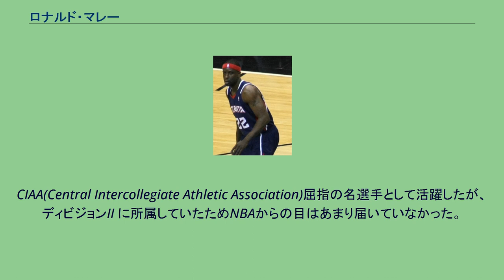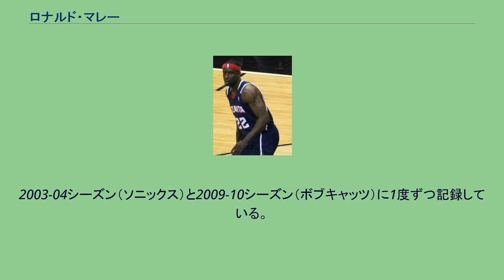ロナルド・マレー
ロナルド・マレー(Ronald Murray、 1979年7月29日-)はアメリカ合衆国ペンシルベニア州フィラデルフィア出身の元バスケットボール選手。
身長191cm。
体重89kg。
ポジションはガード。
ショー大学出身。
背番号6。
"Flip"の愛称で知られる。
（本人曰く、少年時代体操をしていた頃に、よく宙返りをしていたことに由来するとのこと）。
ショー大学では2年間プレー。
通算成績は平均23得点、6.0リバウンド、5.6アシスト。
CIAA(Central Intercollegiate Athletic Association)屈指の名選手として活躍したが、ディビジョンII に所属していたためNBAからの目はあまり届いていなかった。
2002年のNBAドラフトにアーリーエントリー。
2順目42位指名をミルウォーキー・バックスから受けてNBA入りを果たすが、バックスでは12試合の出場に終わり平均1.9得点。
シーズン途中にシアトル・スーパーソニックスに移籍するが、わずか2試合のみの出場にとどまり、NBAへの生き残りが危ぶまれた。
だが、2003-04シーズン、チームの中心選手だったシューターのレイ・アレンが故障で開幕から26試合を欠場する中、層の薄いガード陣の中でチャンスを掴み躍進。
日本で行われた開幕戦（対ロサンゼルス・クリッパーズ)で初の先発出場を果たした。その後、開幕11試合中10試合において20得点以上を挙げる活躍で得点力の高さを見せ、最終的にはシーズン全82試合に出場（うち18試合に先発出場）、平均12.4得点、2.5リバウンド、2.5アシストの成績を残した。
また、このシーズンのルーキーチャレンジに2年目チーム（ソフォモア）のメンバーとして選ばれ、25得点、10アシストの活躍を見せている。
（※ソフォモアが114-108で勝利。MVPはアマーレ・スタウダマイアー） 3年目の2004-05シーズンは、怪我のため49試合の出場にとどまったものの、チームはプレーオフに進出。
マレー自身も始めてプレーオフ出場を果たす。
4年目の2005-06シーズン途中に、得点力を買われてクリーブランド・キャバリアーズへ移籍。
ここでも主力のラリー・ヒューズが故障していたためスターターに抜擢される。
移籍後28試合で平均13.5得点、2.4リバウンド、2.8アシストを記録。
ほぼ全てのカテゴリにおいてキャリアハイの数字を挙げる活躍で、キャブスのプレーオフ出場に貢献した。
プレーオフでもスターターとして起用された。
チームはカンファレンスセミファイナルでピストンズに敗れた。
2006-07シーズン前にピストンズに移籍。
チャンシー・ビラップス、リチャード・ハミルトンの控えとして平均6.7得点2.7アシストを記録した。
ビラップスやハミルトンの欠場時にはスターターとしても起用された（12試合をPGのビラップス、6試合をSGのハミルトンの代役として）。
プレーオフではカンファレンスファイナルで古巣のキャブスに敗れている。
2007-08シーズン中にピストンズより解雇され、その後インディアナ・ペイサーズと契約した。
2008-09シーズンをアトランタ・ホークスでプレーした後、2009-10シーズン開幕からはシャーロット・ボブキャッツでプレーし、シーズン途中にシカゴ・ブルズにトレード移籍しプレー。
その後はDリーグや海外リーグでプレーし、現在は引退状態になっている。
　 ドライブインを多用するタイプ。
アウトサイドシュートの成功率はさほど高くないが、時折勝負どころで大事なショットを決める。
キャリアハイは31得点。
2003-04シーズン（ソニックス）と2009-10シーズン（ボブキャッツ）に1度ずつ記録している。